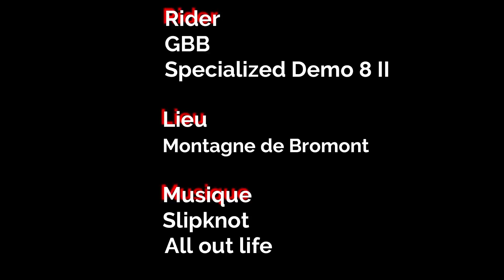pistes 56/57/52 DH Bromont 2019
belle journée d'octobre pour une ptite ride a Bromont
piste #56 la ligne bleu
#57 la hungtington
#52 la zigzag ( jumps)

encouragez moi en vous abonnant a ma chaine Youtube! merci!